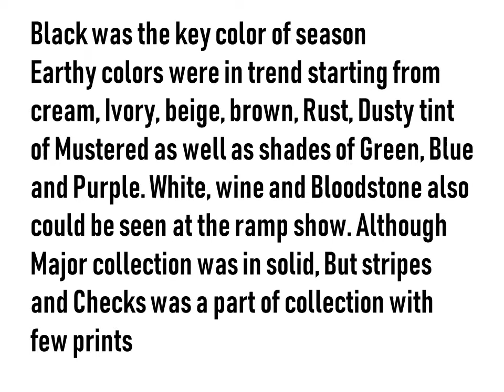Fashion Trend Autumn Winter 2021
Fashion Trend AW 2021, Paris fashion week Autumn winter 2021, Latest winter wear, Winter wear fashion, winter latest jackets and coats trend, Winter design, Winter 2021 Coats, Outerwear trend 21. Latest fashion winter, what to wear this winter